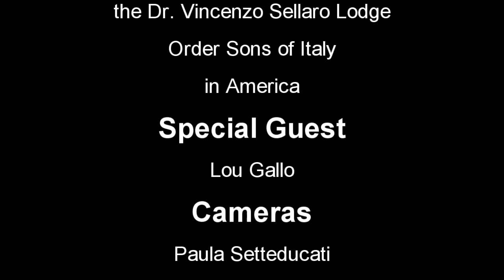Italian America LI E9 wmv Lou Gallo Interview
Dave Setteducati speaks with Lou Gallo, Cahirman of the Committee for Social Justice of the New York State Order Sons of Italy in America. Lou's work centers on promoting positive images of Italo Americans and he works hard to fight defamation and prejudice of Italians.